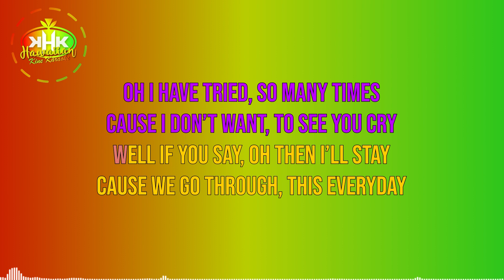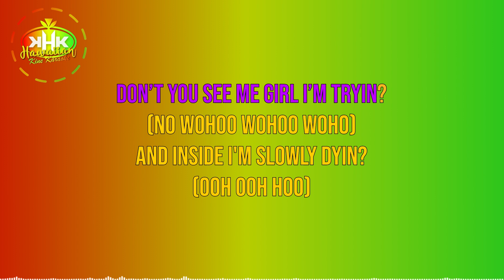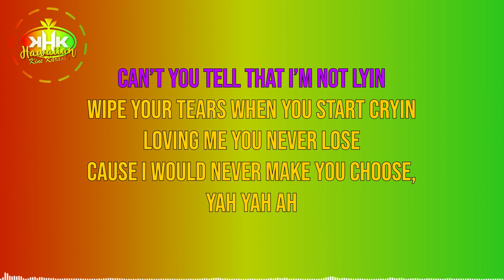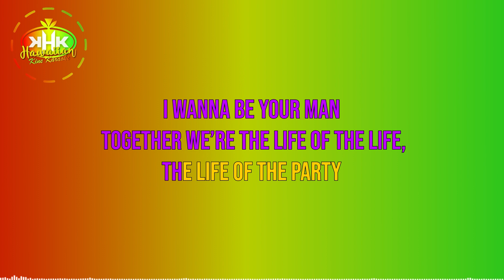Natural Vibrations - Shawty (Karaoke Version) - Hawaiian Karaoke